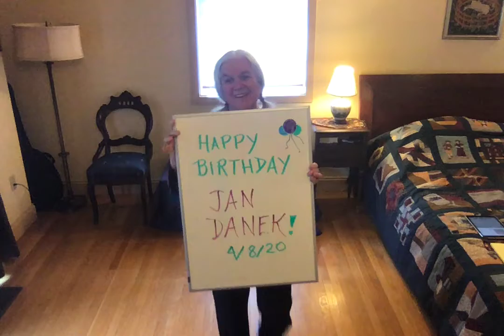The Thirteenth Night of Isolation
I wrote the dance Thirteenth Night for the 30th anniversary of Jan Danek and Paul Ballard of Baltimore. Today is Jan Danek's birthday, so I decided to revise the dance so that it could be done by one or two dancers. The glorious triple-time tune is by our wonderful Jonathan Jensen, who writes the best tunes.